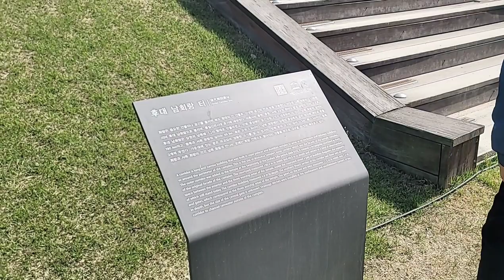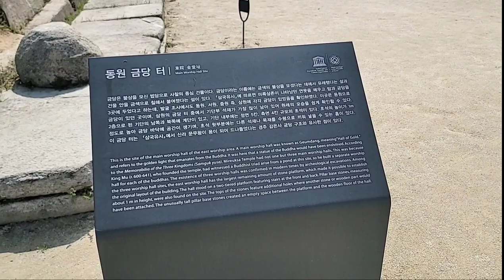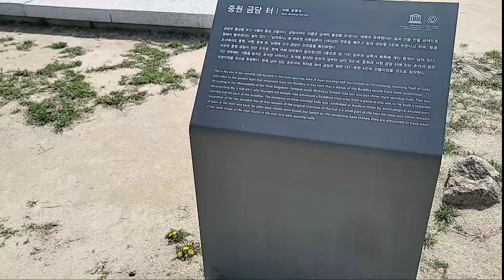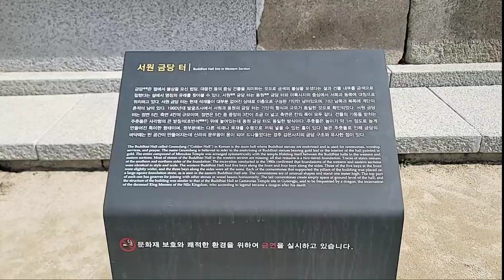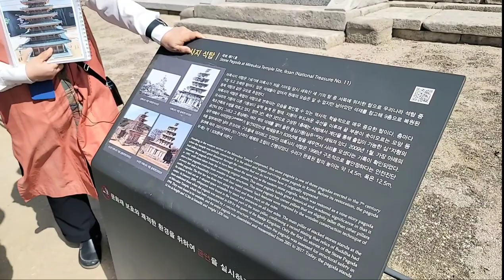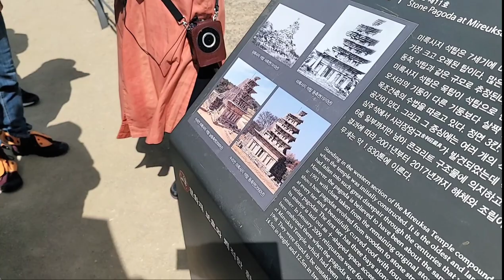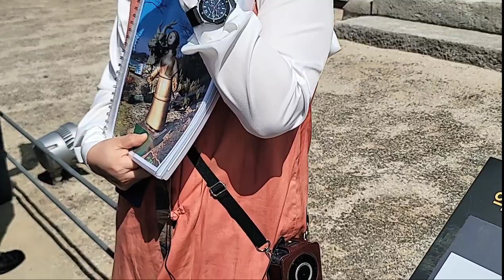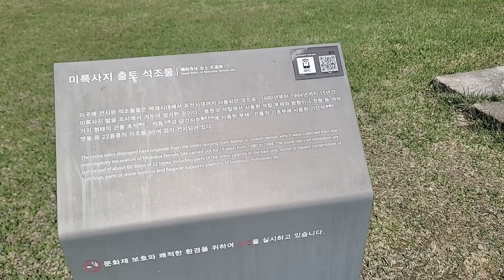익산시 백제 무왕때 미륵사터 9층화강석탑 탐방-4(2023.4.22)